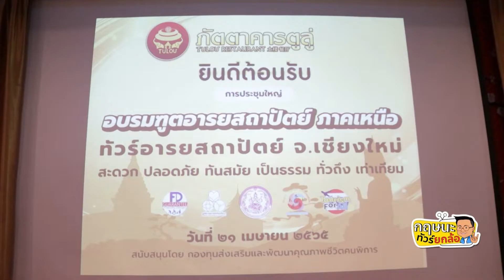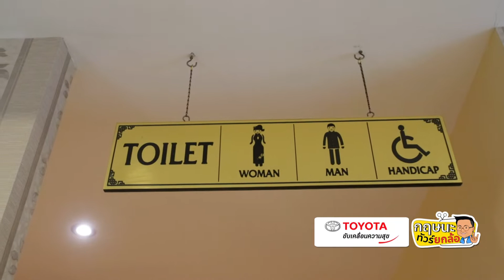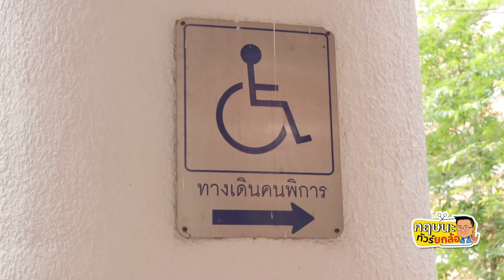ล้อมวงสนทนา..เพื่อการพัฒนาอารยสถาปัตย์เพื่อคนทั้งมวลใน จ.เชียงใหม่ l 01-05-65 Krisana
รายการกฤษนะทัวร์ยกล้อ ออกอากาศ วันอาทิตย์ที่ 1 พฤษภาคม 2565